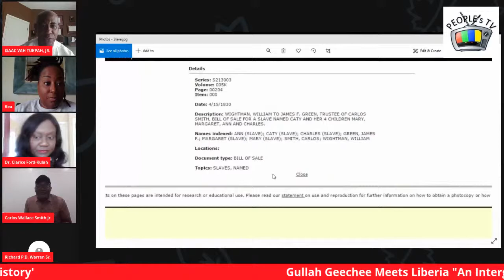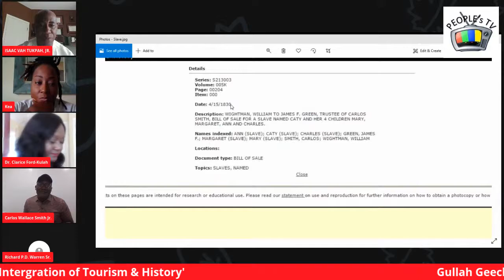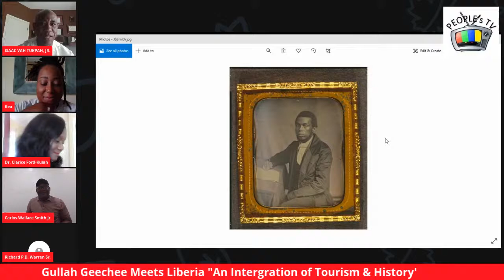INTEGRATION OF TOURISM & HISTORY - LIBERIA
The Liberia Year of the Diaspora organizers are bringing all connections to Liberia to the table.  Join us on Saturday, May 22, 2021 at 12:00pm EDT in this spirited discussion about the connection of the Gullah-Geechee people in the United States to the people of Liberia and tourism in Liberia.